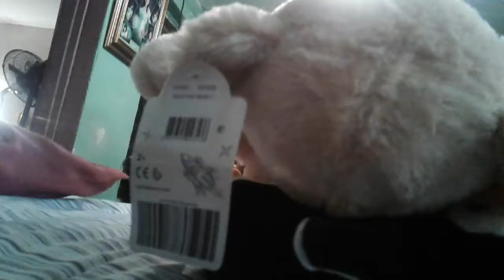Junior plays: Pie face showdown | plushies